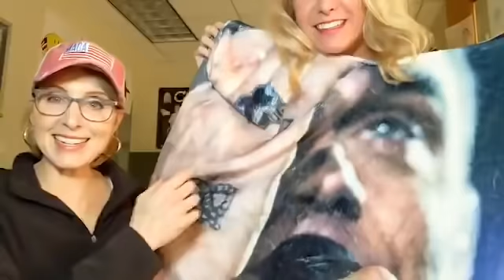Debate recap, update on quarantines and whatnot, plus OMG LOOK AT OUR PRESENTS.